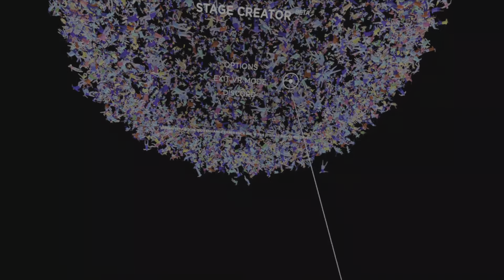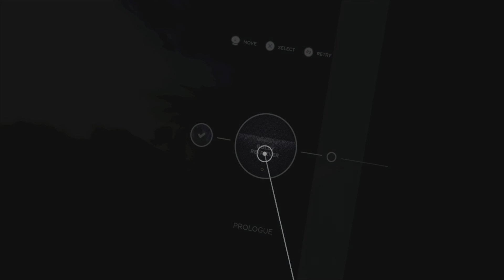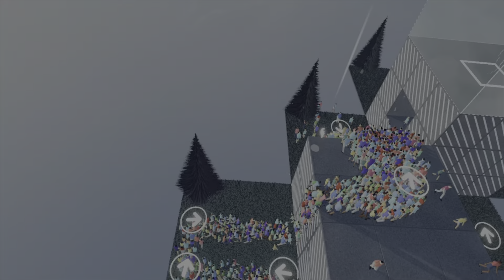Can i save humanity? Humanity psvr2